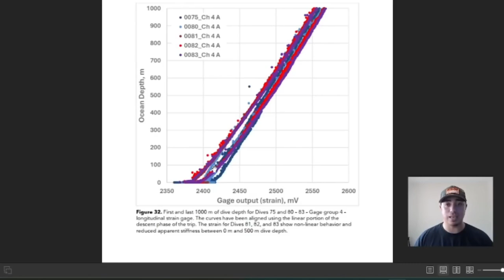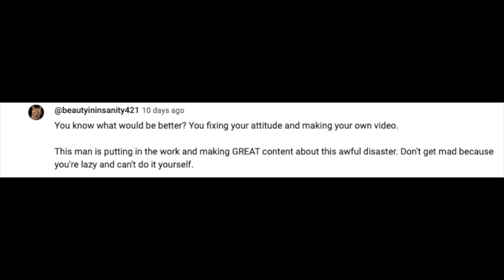Oceangate, and the idiots who are profiting from it.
Another bit of a rant of a video, mainly aimed at the sort of people who are making lazy and very poorly researched videos to cash in on a tragedy.  Yes, a tragedy.  After all, surely PH Nargeolet, who'd been down a load of times,  could have given up his place for Elon Musk or Mark Zuckerberg.

In this case, my spleen is vented towards a man who has absolutely missed the possibility of making something informative and useful, and instead made a series of videos where he shamelessly displays his absolute failure to understand anything about engineering, composites, or physics whilst calling others incompetent, all for that lovely youtube ad money.

Install an ad blocker, people.